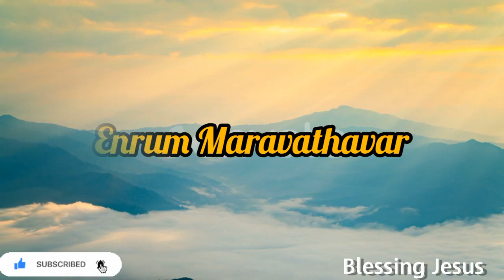Tamil Christian WhatsApp Status Song | Nalavarae En | Jesus WhatsApp Status Song Tamil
#🎶🎶🎶🎶TamilChristian whatsApp#Statustamilchristian whatsapp# lstatusjesuswhatsapp status#whatsappstatusnew#கிறிஸ்தவதமிழ்பாடல்கள்tamilchristiancoversongs#

Tamil Christian whatsApp Status~tamil christian whatsapp status~jesus whatsapp status~whatsappstatusnew

tamil christian son
tamil christian whatapp statusTamil christian song
tamil christian song new
Tamil christian whatapp status
jesus song
jesus whatapp status
Tamil christian song and massage
Tamil christmas song english
Tamil christian song malayalam
whatapp status tamil song
cut song in tamil
cut song tamil
Tamil song new
முடிந்தவரை பகிரவும்
tamil christian movies new
tamip christian song new
TAMIL CHRISTIAN SONG
TAMIL CHRISTIAN SONG NEW 2021
TAMIL CHRISTMAS SONG NEW
Naan Nambuven
Rhea Renukumar
whatapp status video
english
tamil
jesus song
jesus whatapp status
cut song tamil
Tamil song new
tamil
TAMIL CHRISTIAN SONG
TAMIL CHRISTMAS SONG NE